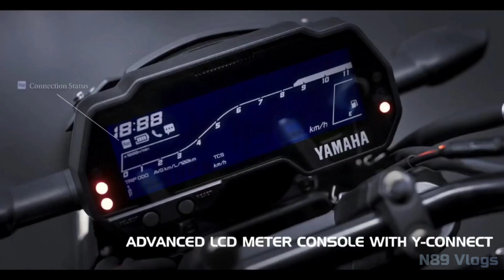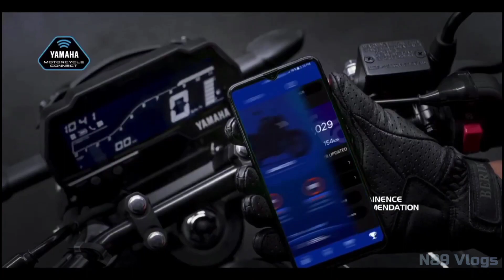New Yamaha FZ-S Version 4.0 Launched in India | FZS V4 India.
Please check below list of accessories for your Yamaha fz / fzs V3 / V4

Yamaha FZS V3/V4 Seat Cover
Front Number Plate Holder / Clamp for All Yamaha FZS / FZS250
Number Plate Frame | Cover (Standard Size for All Bikes)
Barkbusters Heavy Duty Handguard Set
Handguard with LED
Universal Bike Visor
Golden Wrap Sticker
Footrest for Yamaha Fzs / Fz
5D Carbon fiber Vinyl sheet
Tank Pad For Yamaha FZS
Meter Screen Protector for Yamaha FZ V3
Mobile Holder Without Charger
Mobile Holder With Charger
Steelbird Bike Riding Gloves
SJCAM Legend Camera
Helmet chin strap mount for Action Camera
Shoe Protector
Convex Wide angle Mirror
Semi Automatic Bike Parking cover
Universal Bike Rim Graphics
Motul Bike Chain Lube
Steelbird Heavy Duty Helmet Lock
Steelbird full finger bike riding gloves with touch sensitivity
HJG Owl Fog Light 2 in 1
AUTOPOWERZ Mini Drive LED Fog Light Double Color for Bikes